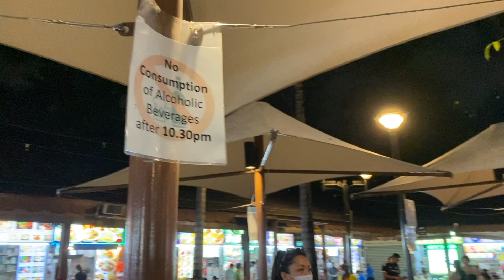NEWTON FOOD CENTRE|| MUKBANG